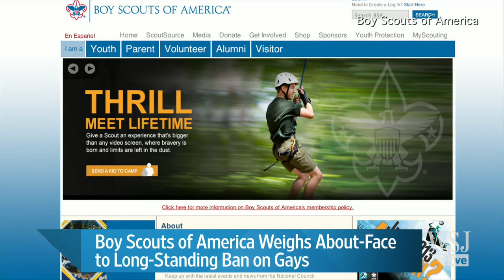Boy Scouts Rethink Gay Ban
The Boy Scouts of America is weighing an about-face to its long-standing ban on gays among its membership and troop leaders. WSJ's Ana Campoy joins the News Hub to discuss the latest details. Photo: Getty Images.